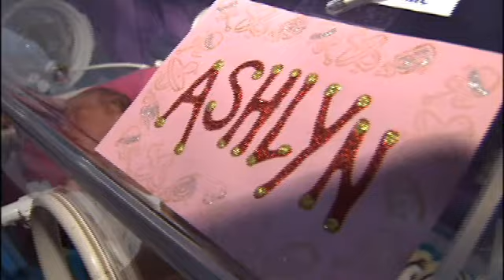Spring Training Charity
Many of the players on our Spring Training teams look at Southwest Florida as a home - not just a six week stop. They devote their time to making our area better.